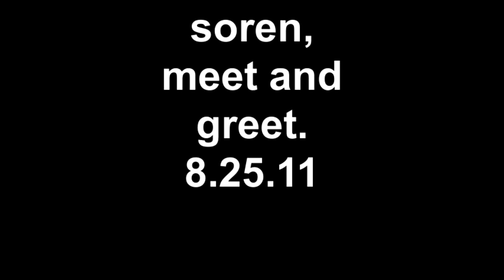soren meet and greet 8.25.11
soren meet and greet with ginger.